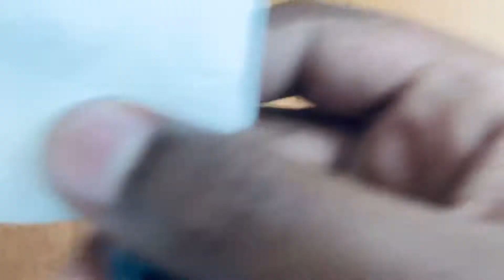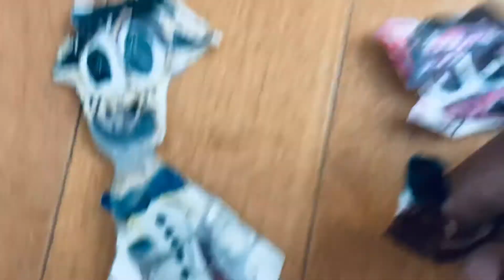1997 Borden bear get york money Jeremy Classic show